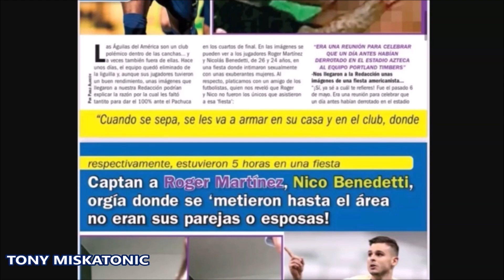JUGADORES DEL AMERICA INTIMARON CON MUJERES DÍAS ANTES DE PERDER LIGUILLA. ROGER MARTINEZ; BENEDETTI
¡Se metieron hasta el área chica! Roger Martínez, Nico Benedetti y otros jugadores, armaron tremenda fiesta ¡aún cuando lo tienen prohibido!

Las Águilas del América son un club polémico dentro de las canchas... y a veces también fuera de ellas. Hace unos días, el equipo quedó eliminado de la liguilla y, aunque sus jugadores tuvieron un buen rendimiento, unas imágenes que llegaron a nuestra Redacción podrían explicar la razón por la cual les faltó tantito para dar el 100% ante el Pachuca en los cuartos de final. En las imágenes se pueden ver a los jugadores Roger Martínez y Nicolás Benedetti, de 26 y 24 años, en una fiesta donde intimaron con unas exuberantes mujeres. Al respecto, platicamos con un amigo de los futbolistas, quien nos reveló que Roger y Nico no fueron los únicos que asistieron a esa ‘fiesta’:

-Nos llegaron a la Redacción unas imágenes de una fiesta americanista...
“¡Sí, ya sé a cuál te refieres! Fue el pasado 6 de mayo. Era una reunión para celebrar que un día antes habían derrotado en el estadio Azteca al equipo Portland Timbers dentro de la Liga de Campeones de la Concacaf”